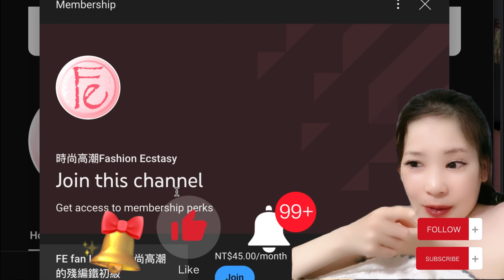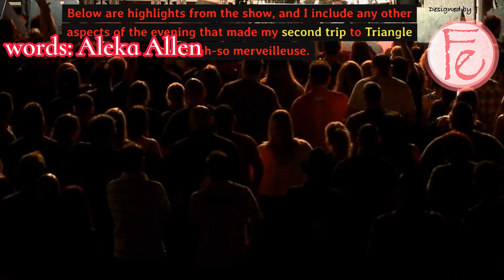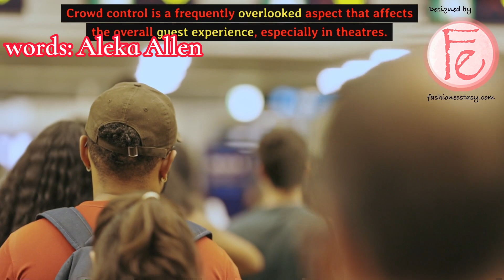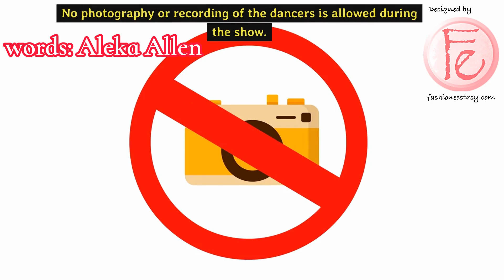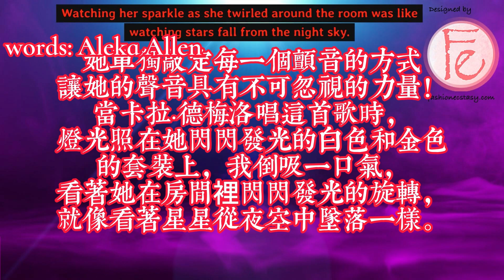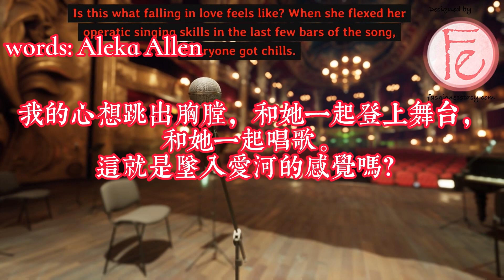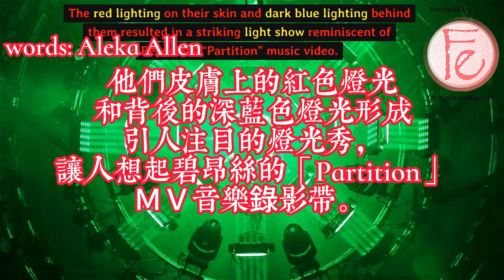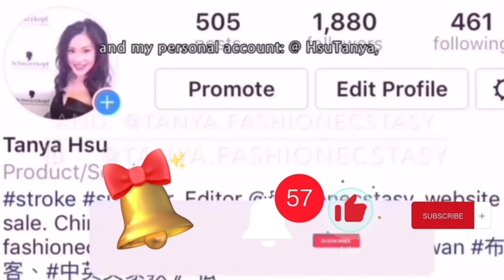Dive into the Seductive Realm of Parisian Cabaret Unforgettable Nights Await! : 評論 【不容错过】多倫多隱藏的巴黎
完整開箱評價文請點以下連結 / Read the full review in the following links:

English version 🔗 / 英文版🔗 :

中文版🔗  / Chinese version🔗 :
Support the disabled editor / 支持殘編 :
Zhang Mei Ama’s Farm Yilan Taiwan's wildlife travel vlog 張美阿嬤農場 遇水豚君、...

Collaborations, learn Chinese/ English or become one of us /